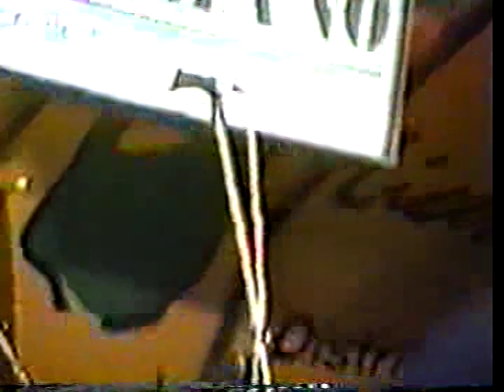Pucheros vs Carrasquilla Rey de reyes 2000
Jorge Carrasquilla aprovecha esta tanda para exponer un viejo resentimiento con Pucheros y este le responde con la contundencia que lo caracteriza.